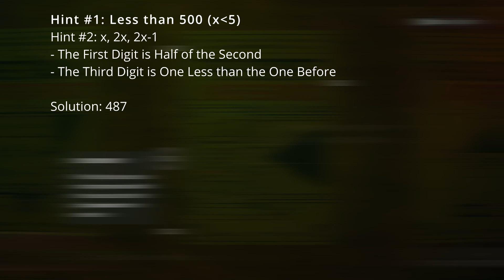Alan Wake 2 Night Springs DLC: Roasting Temp Puzzle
Puzzle Solution for the optimal coffee brewing temperature in Jessie's section (The North Star) of the Night Springs DLC for Alan Wake 2.